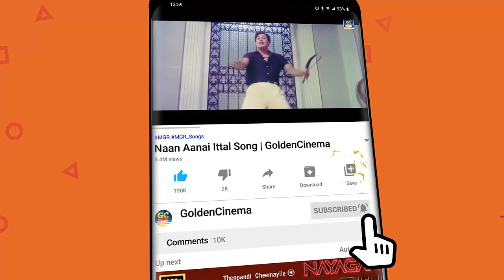எத்தனை ஜென்மம் எடுத்தாலும் நெஞ்சம் மறவாத கண்ணதாசன் பாடல்கள் | Kannadhasan Melody Songs Tamil.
Movies
ShortFilms
Special Programs
Events
Movie News